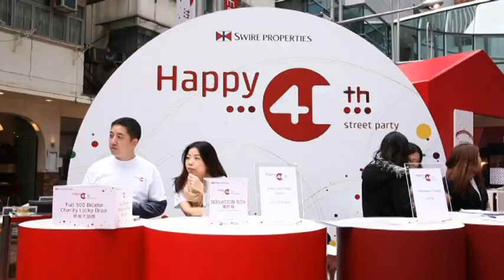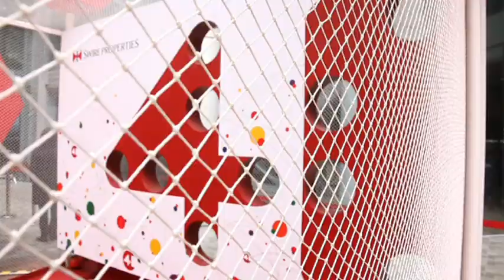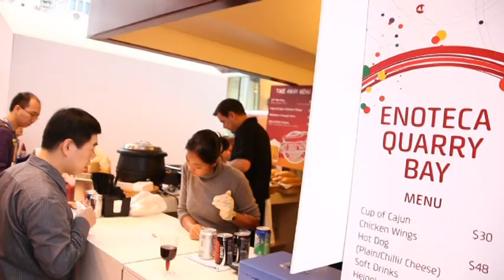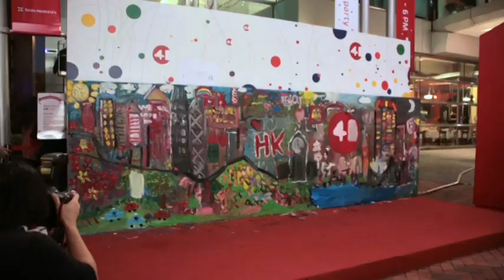Happy 40th Street Party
Swire Properties hosted a street party at Tong Chong Street, Island East on 8 Dec 2012 to commemorate the Company's 40th anniversary of its establishment in Hong Kong. 2012年是太古地產的40歲生日，我們為此於12月8日舉行了盛大的「Happy 40th Street Party」，與同事、朋友和社區各界共同慶祝這項盛事。